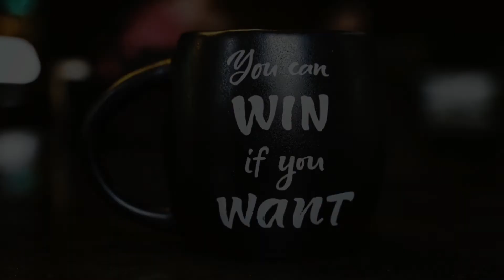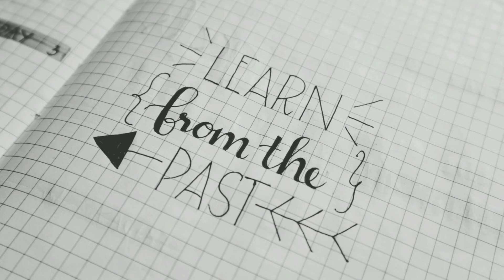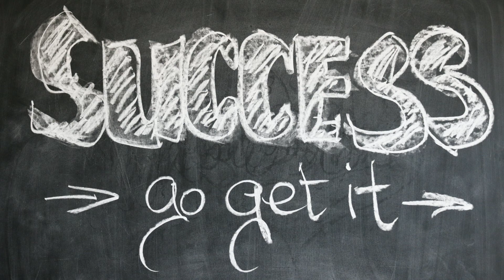Motivational video About our life 💪 | Spartans sports and fitness 👍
Hi hello welcome to spartans sports and fitness in this video you can going to ser a mativational video in tamil ...